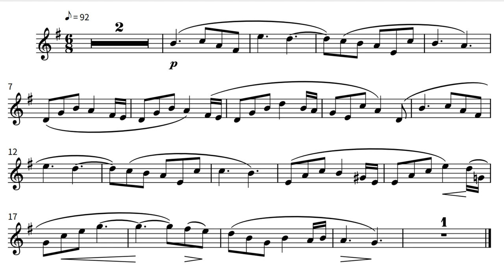Fife music | Mendelssohn : Violin Concerto,2nd movement | sheet music + piano accompaniment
Today,I performed a part of Mendelssohn's "Violin Concerto in E minor,2nd movement" on Fife.
 I also included piano accompaniment and sheet music, so I encourage everyone to play along with me!
With slightly different fingerings, this piece can also be played on the flute or recorder.

0:00 Fife performance
1:31 Piano Accompaniment